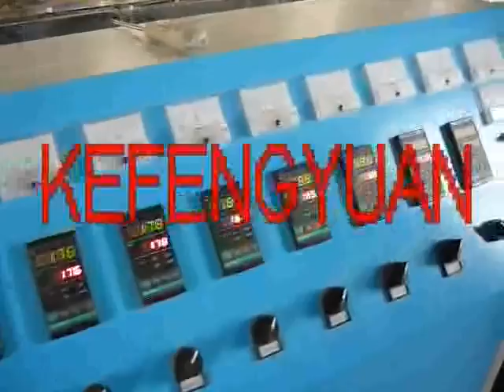PERT /PPR/PE pipe making machine/plastic process machine